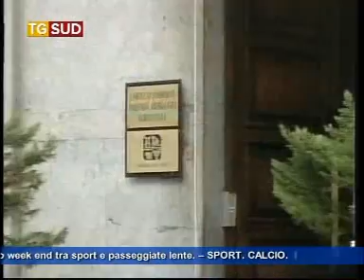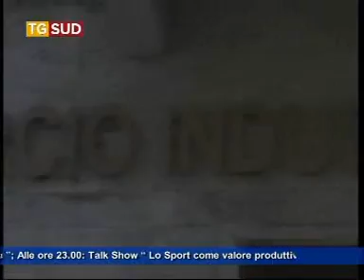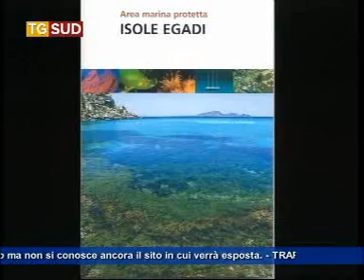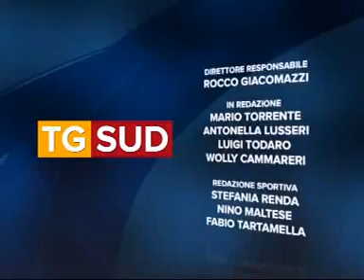tg 30 settembre